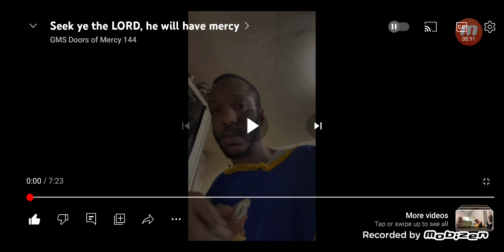YAHAWASHI Is About To Make That Move!